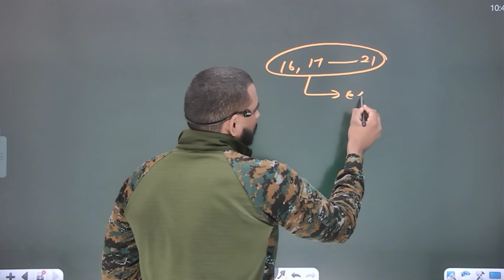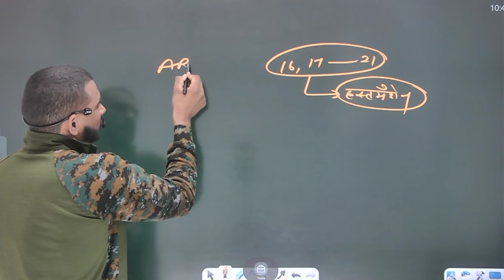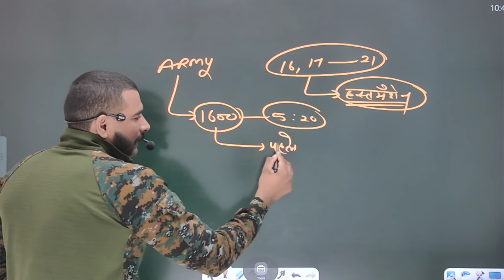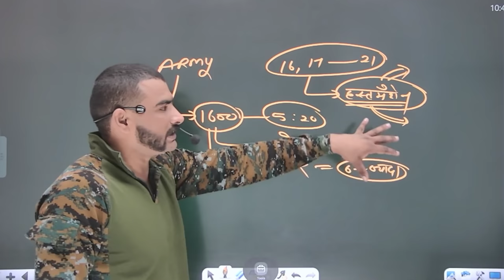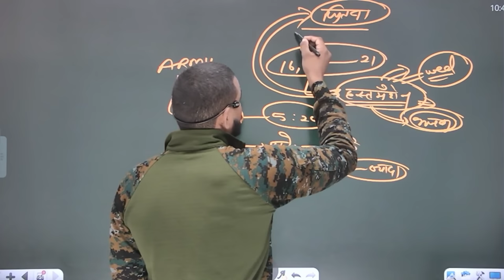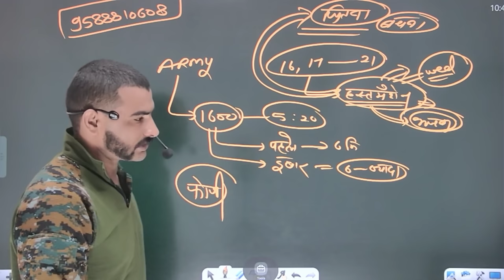हस्थमैथुन कब और कितनी बार करें || फोजी बनना सपना हैं तो जरूर देखो || ssc gd 2021 ||army medical test